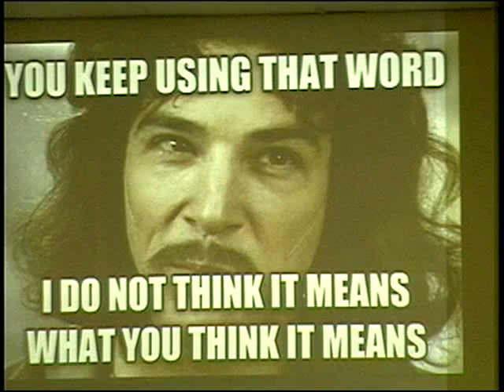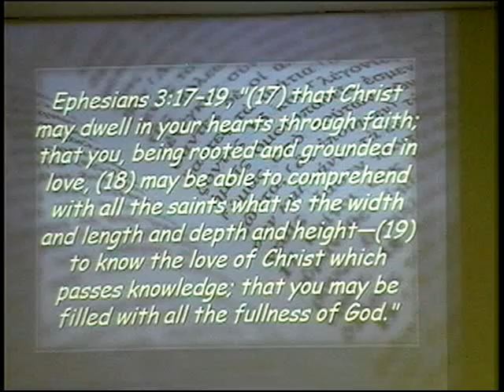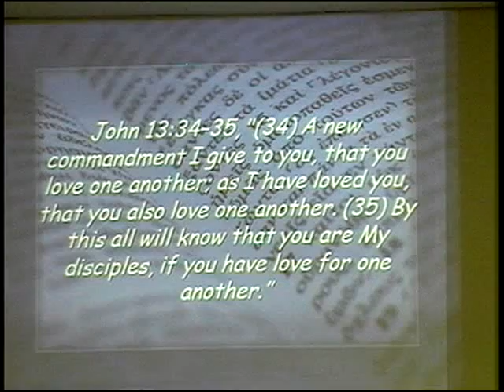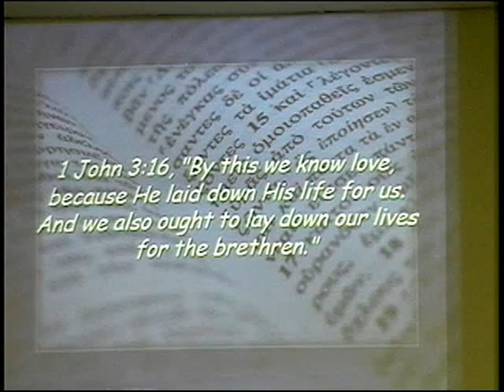John 15:9-17, "Love Like Jesus" -- November 22, 2015